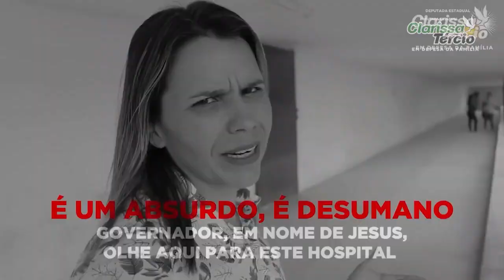Feliz dia do médico!!!